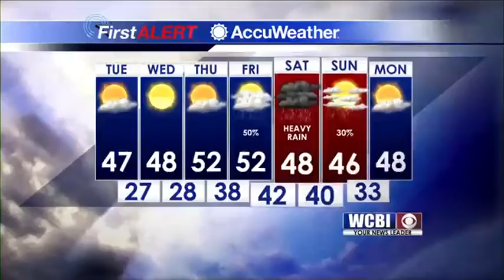Weather Outlook 12/4/18